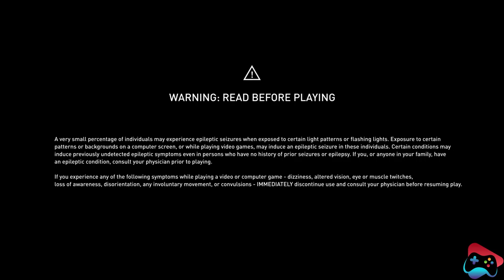Assassin's Creed Origins Gameplay Walkthrough Part 20 | PS4 | Seven Game Zone